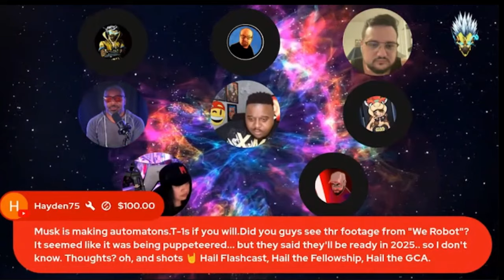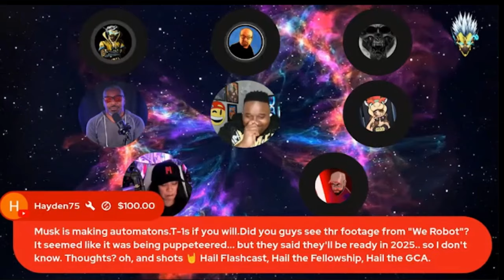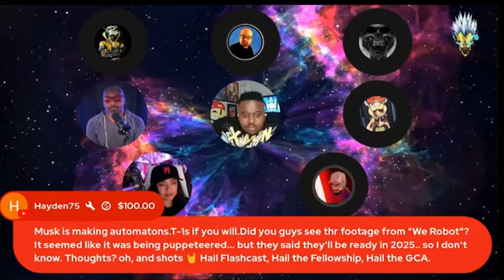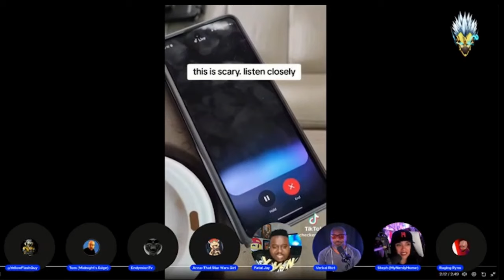Elon Musk's AI robots will kill us all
Join us as we talk Star Wars, Marvel, Video Games, Disney, Hollywood, Movies, PlayStation, Xbox, Breaking News and more W/  @verbalriotshow  and  @MyNerdyHome

Follow The FlashCast Crew:  @ThatUmbrellaGuy   @ThatStarWarsGirl   @MidnightsEdgeAfterDark   @FatalJay   @EndymionTv  and  @ragingryno